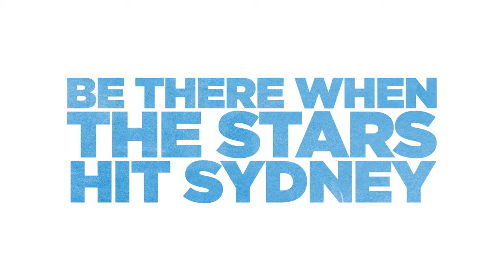Apia International Sydney TV Commercial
The Australian Summer of Tennis continues with the 2016 Apia International Sydney. Check out what we have in store.